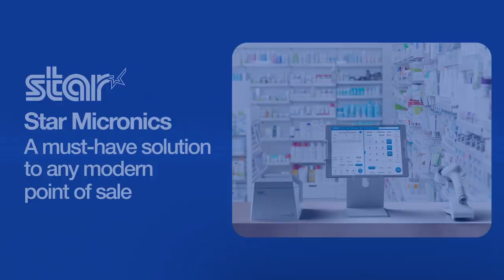Star Micronics White Handheld USB and Bluetooth 1D/2D Barcode Scanners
Perfect for the healthcare industry, Star's line of white, washable 1D and 2D barcode scanners/imagers are made with material that has antimicrobial properties.* The protective coating also won't come off with repeated disinfecting. The IP-rated white scanner line includes a handheld scanner and a wireless handheld scanner.

These 1D/2D barcode scanners by Star Micronics have exceptionally easy plug-and-play installation and work with iOS, Android, Mac, and Windows.

*Only the white scanners have this property.

Wireless Bluetooth 1D/2D Barcode Scanner
Star Micronics is proud to offer the wireless 1D/2D handheld barcode scanner with a stylish design, long battery life, and reliable wireless transmission - the BSH-HR2081BT.

Handheld Wired USB 1D/2D Barcode Scanner
Star Micronics is proud to offer the durable and high-performance 1D/2D handheld barcode scanner - the BSH-HR2081. Equipped with a high-power CPU, this scanner effortlessly captures high-density, high-volume, and distorted barcodes printed on paper or displayed onscreen.

If you prefer to chat with a live agent,

Stay up-to-date on all things Star by following us on Twitter, LinkedIn, Facebook, Instagram, and YouTube.